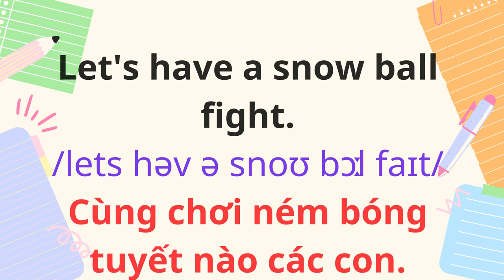English for Parents and Kids |Talk with me baby |61. It is snowing.